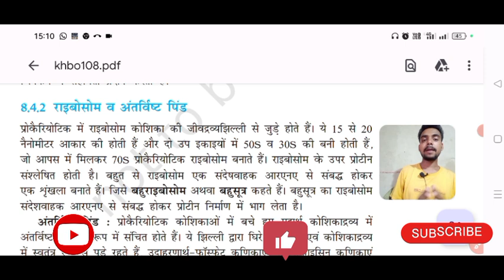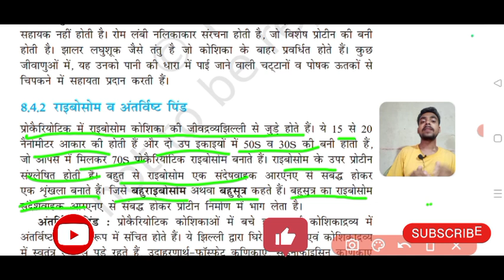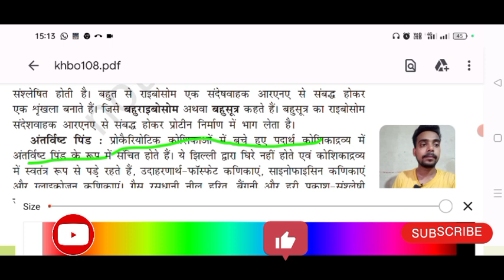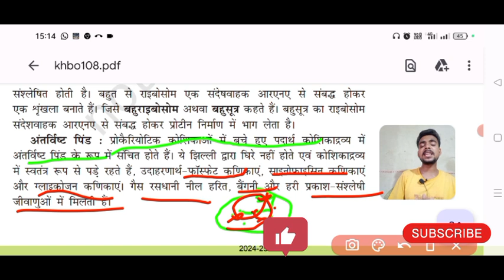cell the unit of life neet | koshika jivan ki ikai class 11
कोशिका जीवन की इकाई
chapter 8 Cell: Unit of Life